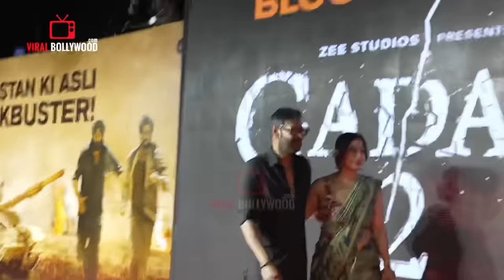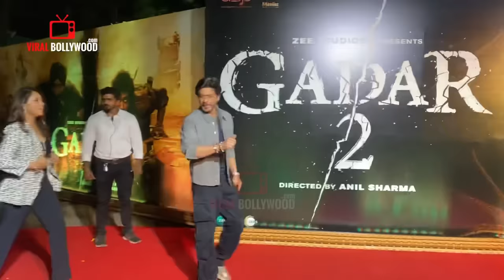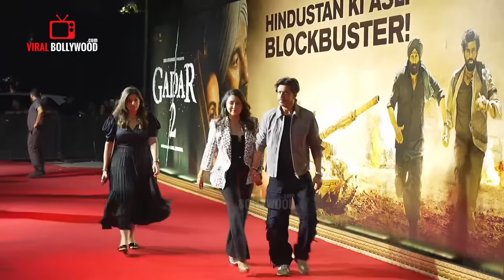Ajay Devgn, Kajol, Shahrukh Khan, Gauri Khan at Sunny Deol House for Gadar 2 Success Party